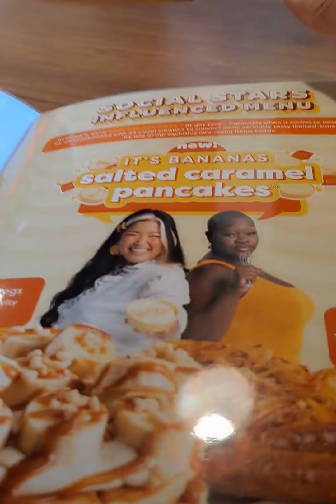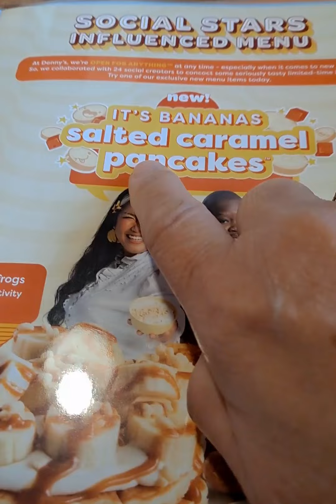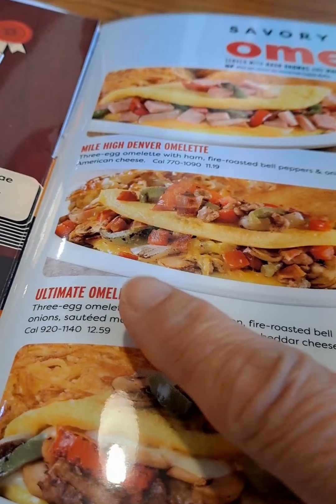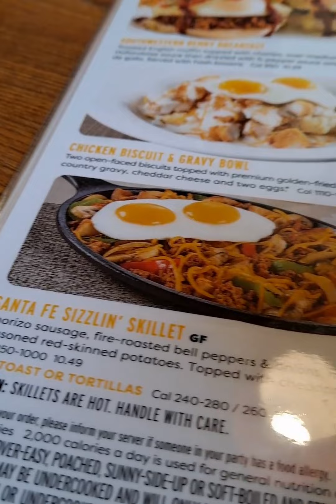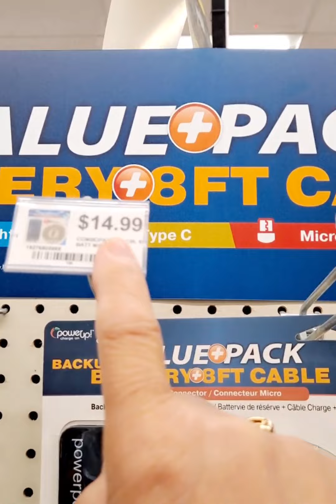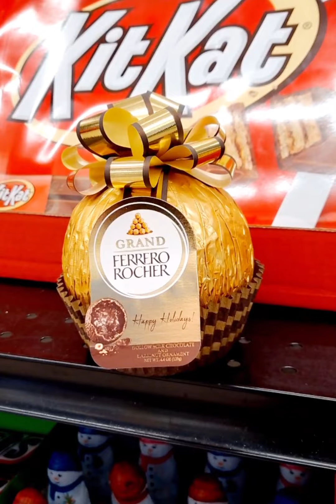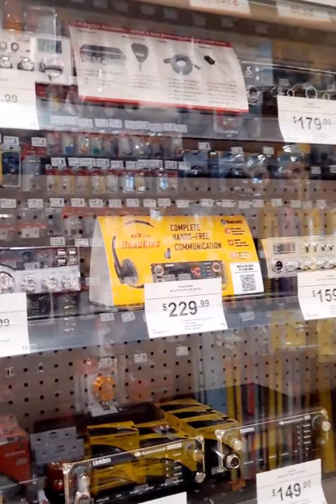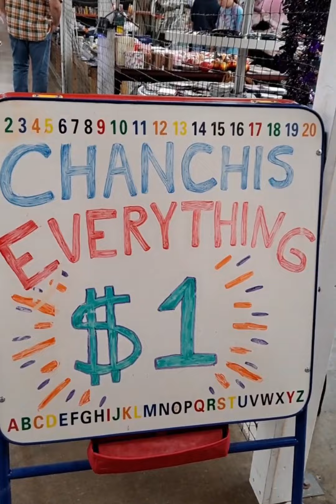The flea market (State Route 73& 1-71Exit 45 Wilmington O.H 45177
Ceasar's creek was named for a black slave captured by the Shawnee on a raid along
the Ohio River.  The Shawnee adopted Caesar and gave him this valley as his hunting ground
 Caesar lived in this Area during the time blue jacket was war chief and was said to have
gone on many raids with him.